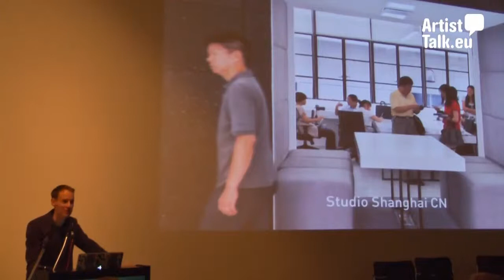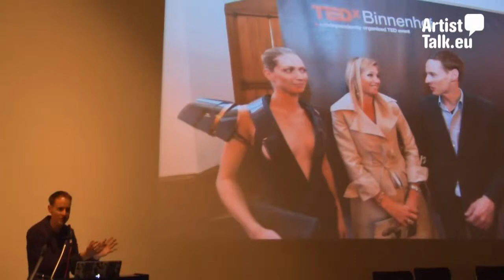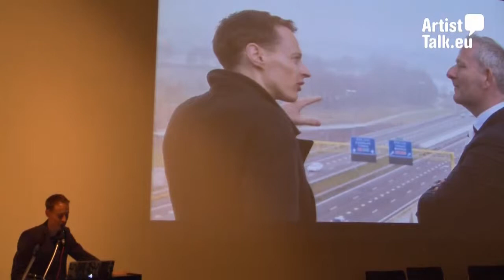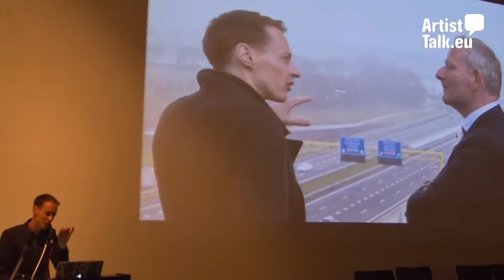ArtistTalk.eu: Daan Roosegaarde (NL)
The Hague

Artist and innovator Daan Roosegaarde explores the dawn of a new nature that is evolving from technological innovations. With projects […]

Artist and innovator Daan Roosegaarde explores the dawn of a new nature that is evolving from technological innovations. With projects ranging from fashion to architecture, he creates smart and social designs that instinctively interact with sound and movement. Roosegaarde’s remarkable works function as exploration of the dynamic relation between architecture, people, and technology. His sculptures are tactile high-tech environments in which viewer and space become one. This connection, established between ideology and technology, results in what Roosegaarde calls “techno-poetry”. Roosegaarde has won the Charlotte Köhler Award, Dutch Design Award, Design for Asia Award and China’s Most Successful Design Award. He has been the focus of exhibitions at the Tate Modern, the National Museum in Tokyo, the Victoria and Albert Museum in London, and various public spaces in Rotterdam and Hong Kong. Roosegaarde’s works ‘Dune 4.1’ and ‘Flow 5.0’ were presented at TodaysArt 2007. ‘Dune’ was also part at the TodaysArt program presented at the Cultural Olympiad 2010 in Vancouver.

The panel discussion was recorded on TodaysArt 2012 Symposium: Bright Collisions – ART / TECHNOLOGY / INDUSTRY: FUTURE COLLABORATIONS.